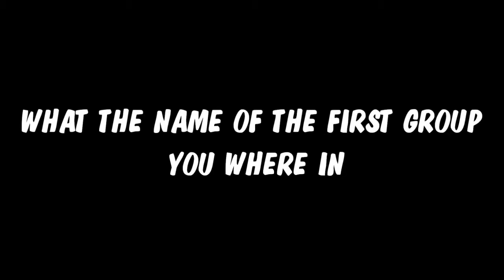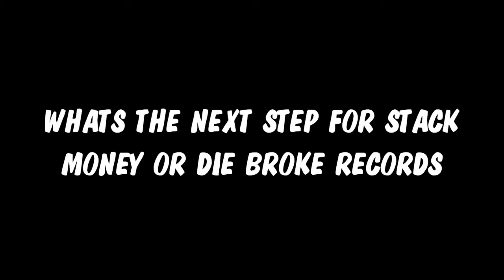Tnasty Tv Presents : Quan G exclusive Interview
New Video From @DaReal_QuanG
Shot By: @TNasty357

Quan talks about his recent projects and his time before jail.

STACK MONEY ENT
(SME 2014)